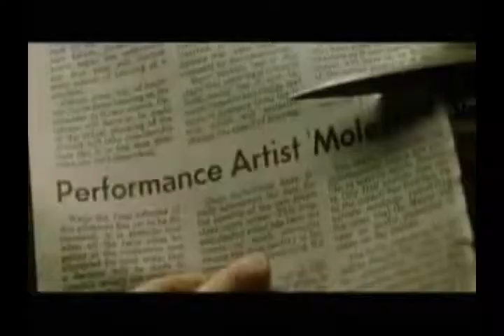Ty Segall * Imaginary Person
Laptop's glitchin' up w/lots of "freezing", overheating (automatic shutdowns) and the editing software is "slipping". The cuts aren't as tight as I'd like, but I'm pleased w/the overall concept/theme I chose for it.
Ty Segall's the Shit and of course "Fight Club" is a modern cinematic classic. Enjoy!